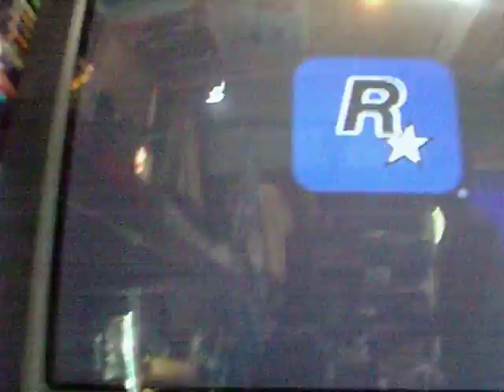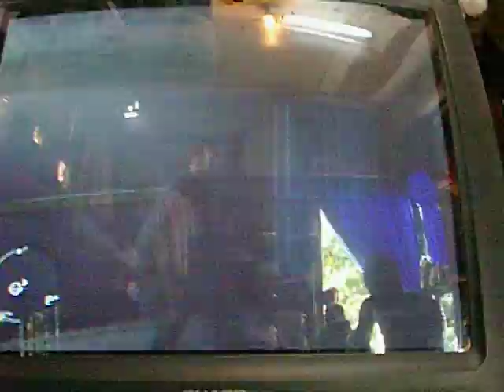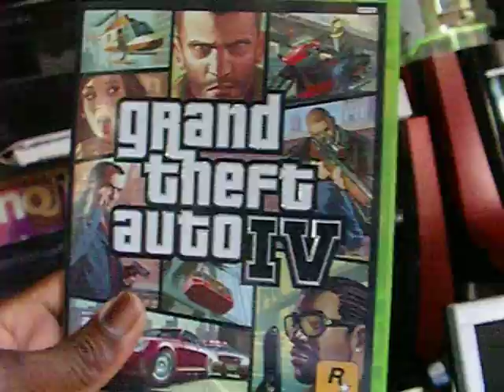GTA 4 { Must See, It's Hottt }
freshtex playing GTA IV